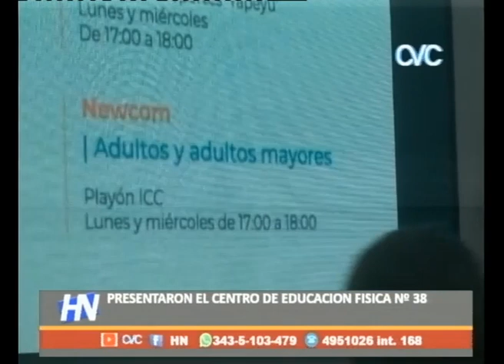PRESENTARON EL CENTRO DE EDUCACION FISICA Nº 38